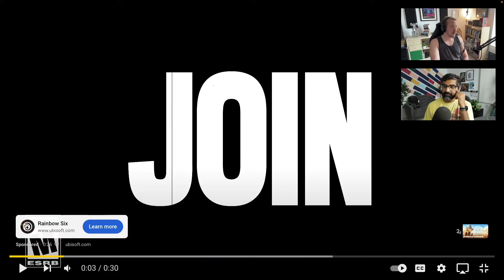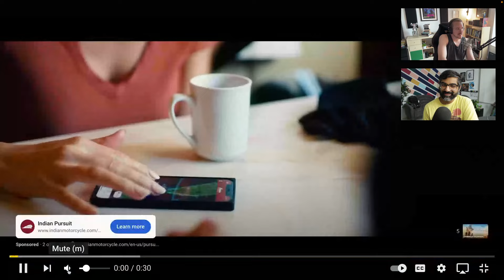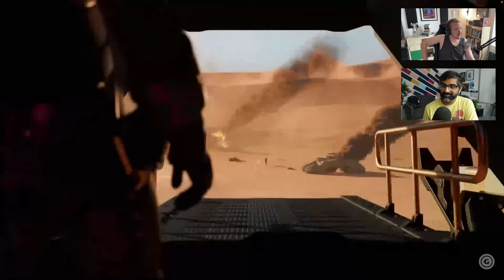Reacting to new Dune: Awakening gameplay footage!